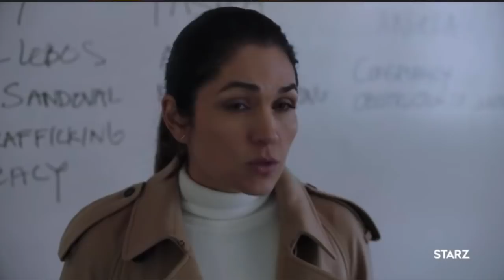Power Season 5 Episode 10 Review | When This Is Over-Season Finale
Power Season 5 Episode 10 Review. What a thrilling season of Power. Considering the event of the finale, which direction will they go with Power?